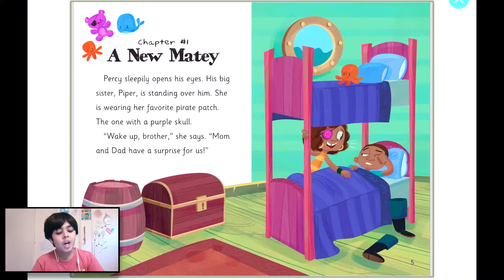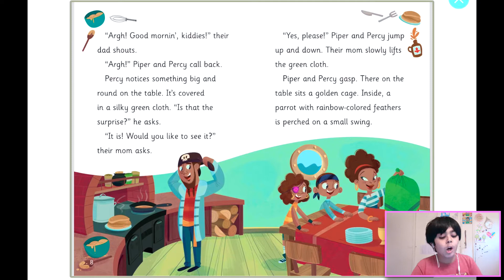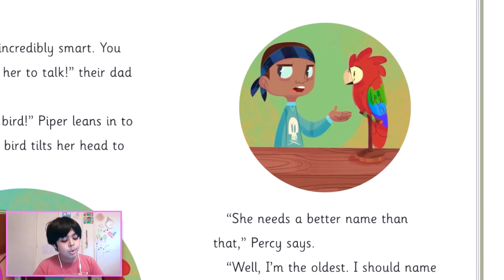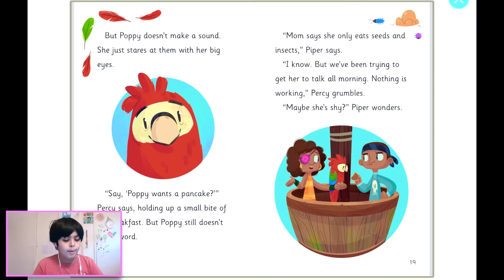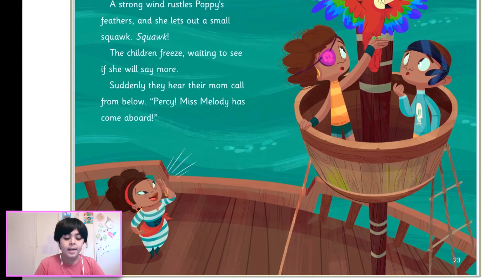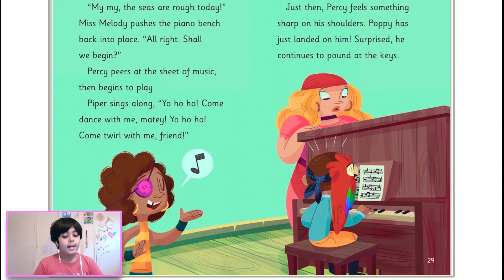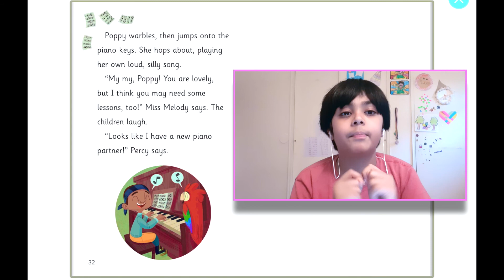Read Aloud STORY: The Pirate Kids: The Very Quiet Parrot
Piper and Percy get a parrot for a pet. They try to get it to talk, but it’s a very quiet parrot 🦜.
Question 1. What is the parrot’s name?
Question 2. What was the thing that made the parrot finally talk?